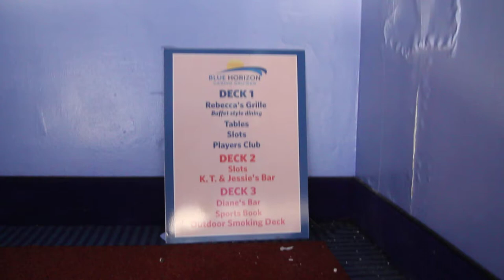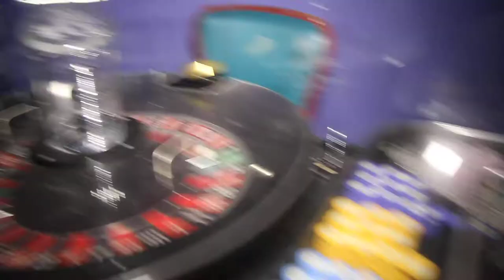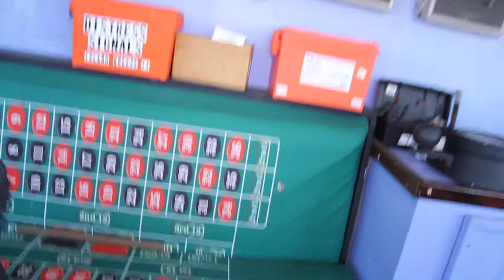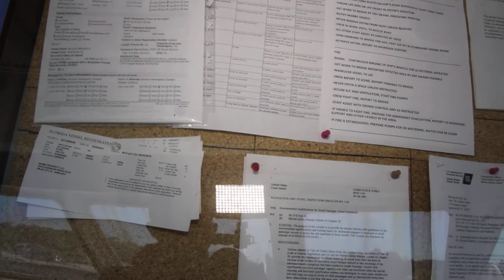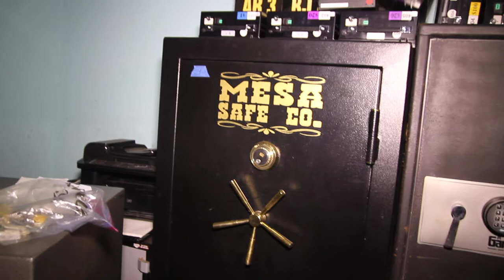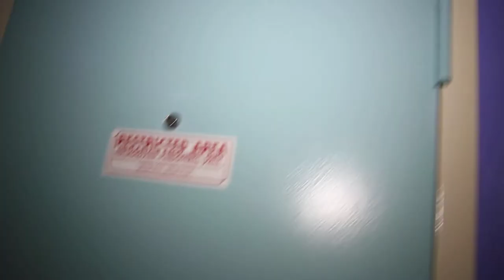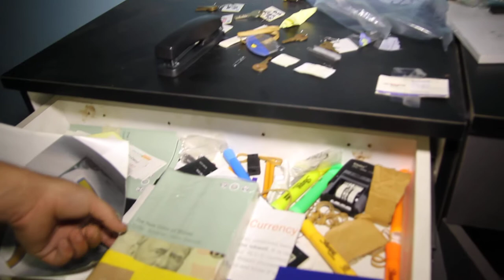Casino Cruise-Captain chair found!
I climb aboard and sit in the captain's chair